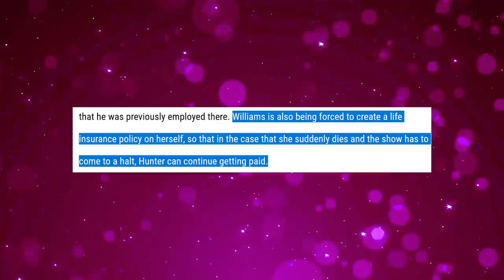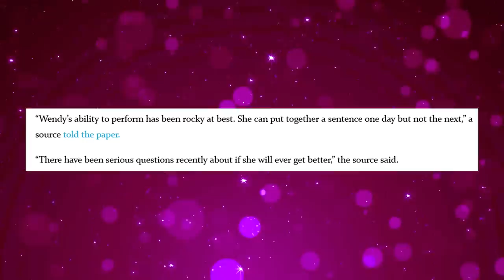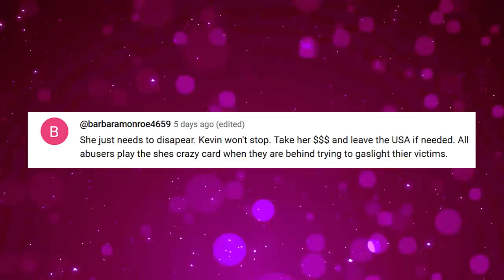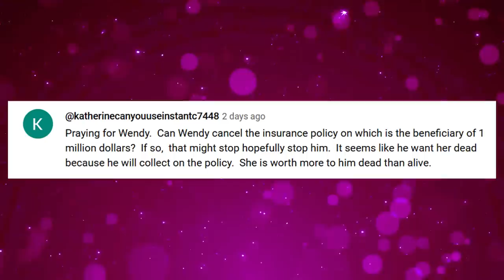Kevin Hunter AWAITS Wendy Williams's D*ATH To Get Her $1M Life INSURANCE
It seems like Kevin Hunter is so concerned about the financial well-being of his new family, that he is ready to cross any line in order to provide for Sharina Hudson and their daughter Journey. Even if it means finishing his sickly ex-wife Wendy Williams who still remains in critical condition, according to the son’s recent statements!

1. The videos have no negative impact on the original works.
3. The videos are transformative in nature.
4. We use only the audio component and tiny pieces of video footage, only if it's necessary.